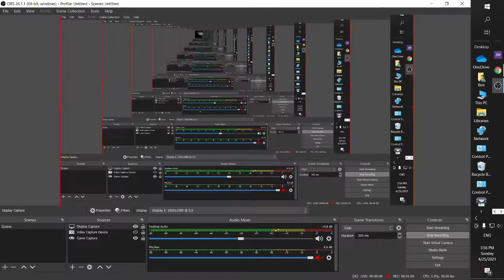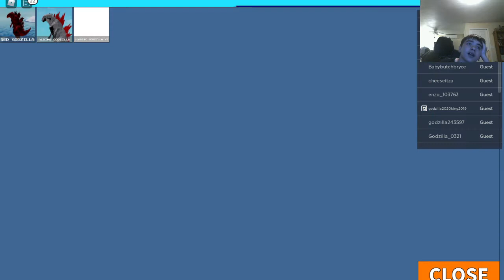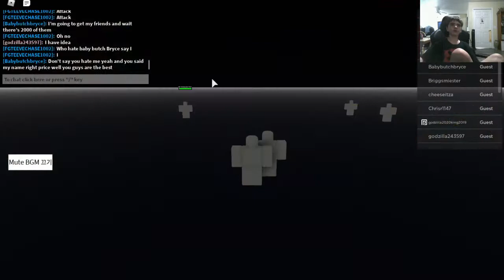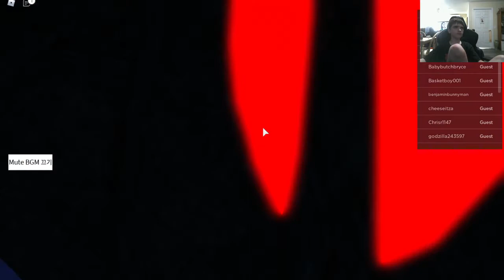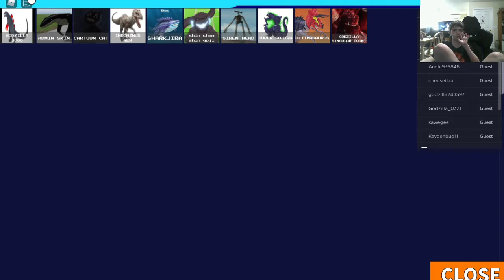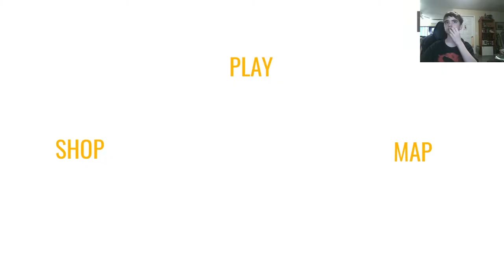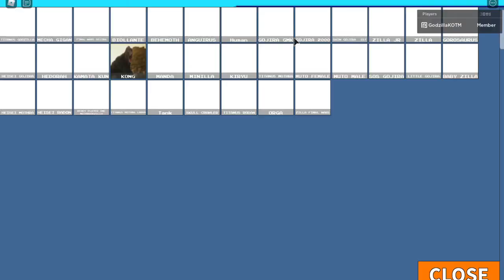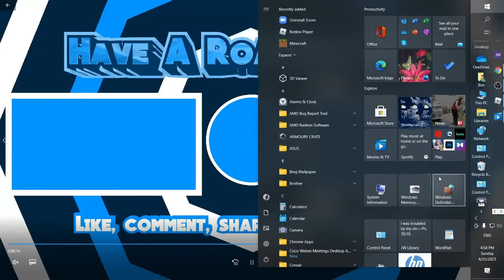Kaiju World Part 29 (Beta Kaiju World Thermo/Red Godzilla Is Epic And I Am King Of A Server In KW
all thumbnails and music do not belong to me